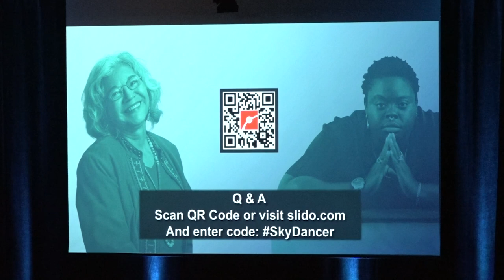Boston University News Service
he Museum of Science celebrated the history of Indigenous People on Boston’s second anniversary of recognizing Indigenous Peoples’ Day. BU TV’s Sophia Falbo spoke to attendees who were happy to collaborate in celebration.